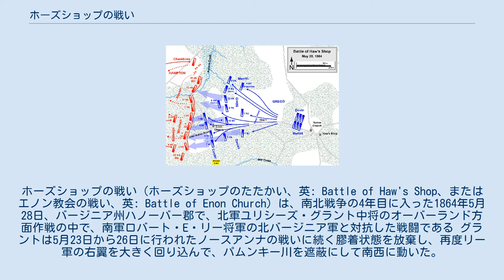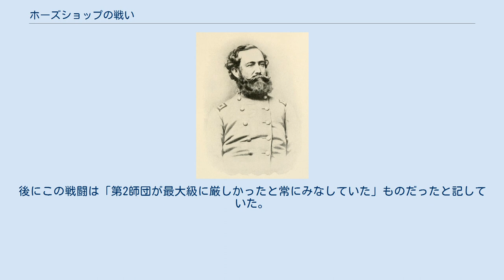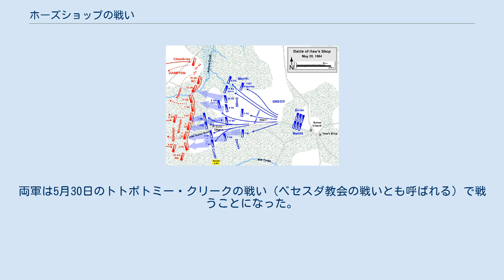ホーズショップの戦い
ホーズショップの戦い（ホーズショップのたたかい、英: Battle of Haw's Shop、またはエノン教会の戦い、英: Battle of Enon Church）は、南北戦争の4年目に入った1864年5月28日、バージニア州ハノーバー郡で、北軍ユリシーズ・グラント中将のオーバーランド方面作戦の中で、南軍ロバート・E・リー将軍の北バージニア軍と対抗した戦闘である グラントは5月23日から26日に行われたノースアンナの戦いに続く膠着状態を放棄し、再度リー軍の右翼を大きく回り込んで、パムンキー川を遮蔽にして南西に動いた。
リー軍は真っ直ぐ南に動き、トトポトミー・クリークの南岸に陣地を採った。
南軍はウェイド・ハンプトン少将の指揮する騎兵隊を派遣して、グラントの次の動きに関する情報を集めさせた。
5月28日、ハンプトン隊がデイビッド・マクマートリー・グレッグ准将の指揮する北軍騎兵隊に遭遇した。
それに続いた戦闘で騎兵が馬を降り、防御のために土盛り工作物を使ったものとなり、両軍とも勝利に繋がるものを得られなかった。
グレッグはアルフレッド・T・A・トーバート准将師団の2個旅団、およびジョージ・アームストロング・カスター准将の旅団の援軍を受け、渾身の攻撃を掛けたが、その時にハンプトンは撤退の命令を出していた。
 7時間続いた戦闘では決着が付かなかったが、オーバーランド方面作戦の中では2番目に重要な騎兵戦となり、この戦争の中でも犠牲の多いものとなった。
両軍ともに勝利を主張した。
北軍フィリップ・シェリダン少将が指揮する騎兵軍団は、ハンプトン隊を戦場から駆逐し、北軍騎兵隊の優秀さを示したと豪語した。
しかし、ハンプトンは北軍騎兵隊の攻撃を7時間持ち堪え、その偵察対象に当たることを阻止し、グラント軍の配置についての貴重な情報をリー将軍に伝えることができた。
 ノースアンナの戦い後のオーバーランド方面作戦の動き、1864年5月27日から29日 南軍 北軍 ノースアンナの戦い後、グラント軍とリー軍はその対面する土盛り工作物の中で膠着状態となった。
グラントはこの方面作戦の中で、荒野の戦い（5月5日-7日）とスポットシルバニア・コートハウスの戦い（5月8日-21日）の後で2回やっていた様に、リー軍の右翼を回り込み、南軍の首都リッチモンドに近づいて、リー軍を会戦に引き込もうと期待していた。
まず真東に動いてパムンキー川を渡った。
直接南に動いていたならば、リトル川、ニューファウンド川、サウスアンナ川と3つの川を渡らねばならず、リーが操作できる小さな障害になっていたはずだった。
パムンキー川の東岸では南軍から効果的に遮蔽され、さらに川沿いに新しく作られた基地であるホワイトハウス・ランディングから補給を受けることもできた。
 しかしグラントは、移動を始める前に、リー軍から離れるという問題に直面することになった。
両軍は接近して対峙していただけでなく、グラント軍は当初ノースアンナ川を越えて北に動く必要があったので、攻撃を受ければ大変脆弱な状況になるはずだった。
グラントはその意図を隠すために一連の偽装工作を行うことにした。
5月26日、ジェイムズ・H・ウィルソン准将の指揮で騎兵師団をリトル川に送って南軍前線の西端を探らせ、一方でアルフレッド・T・A・トーバート准将とデイビッド・グレッグ准将の騎兵師団の兵士を、グラントが渡河を計画するパムンキー川の地点の10マイル (16 km) 上流にあるリトルペイジ橋とテイラーの浅瀬に派遣した。
リーはノースアンナの戦いのときに下痢を発症して起き上がれなくなっていたために、このときもテントの中に居り、グラントの行動に幻惑され、北軍はこの方面作戦で初めて西に動こうとしていると想定することになった。
 北軍の歩兵隊は5月26日の日暮れ後に密かに撤退し、27日の朝までには無事にノースアンナ川の北に出ていた。
アンブローズ・バーンサイド少将の指揮する第9軍団と、ウィンフィールド・スコット・ハンコック少将の指揮する第2軍団が川の渡河地点を守る位置に留まり、一方ガバヌーア・ウォーレン少将の第5軍団とホレイショ・ライト少将の第6軍団は、フィリップ・シェリダン少将の騎兵隊に引導され、南東に約34マイル (54 km) のハノーバータウンに近い渡河地点に向かって行軍を始めた。
 リーは敵軍が離れてしまったことに気付くと、その軍を速やかに反応させて動かした。
リチャード・H・...